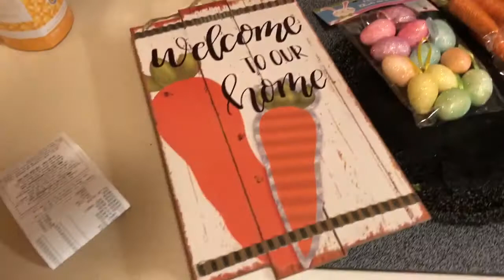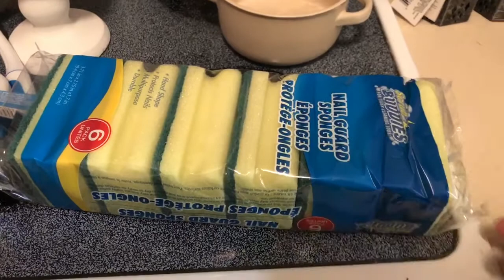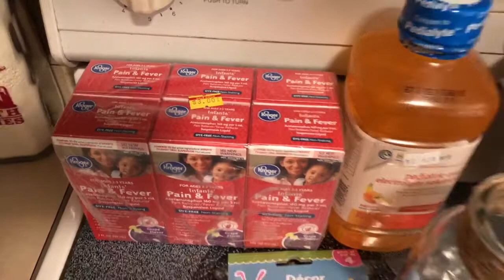Dollar Tree Haul & Hanging The Hallway Gate- Shyla Inez